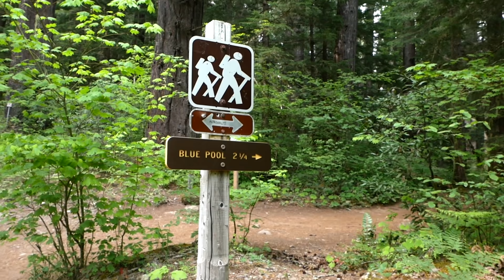3 Years On the Road...How It Has Changed Me.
MY STICKERS ARE NOW AVAILABLE!

Just a few days of my time solo camping in my Jeep in the Willamette National Forest. We did A LOT of hiking so get ready for extreme nature vibes in this one. We check out a hot spring and two really beautiful trails. I also show you what a paid national forest campsite is like as well as talk about of the things I’ve been reflecting on.